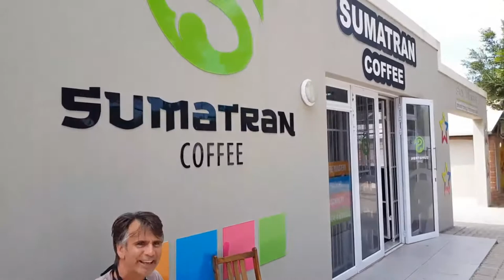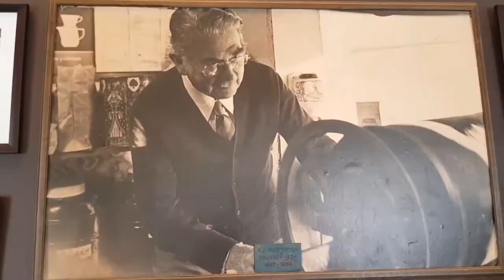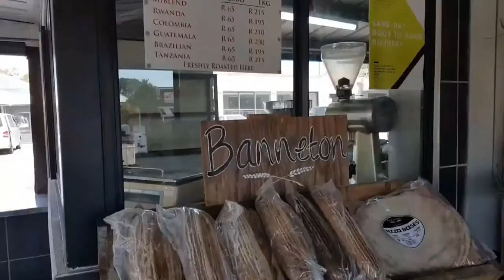For the love of COFFEE on Gino's Spot on 2 March at 18h30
Get your cuppa Joe fix as the unbridled adoration of coffee falls under the Gino spotlight this Tues 2 March at 18h30!

Join coffee mega-enthusiast Gino Fabbri along with his old friend, coffee aficionado and mentor Shaun Aupiais, as they talk ‘java’: how it is produced, grown, roasted and brewed in the Eastern Cape.

Learn coffee life hacks, what questions to ask at a coffee shop and everything that goes into making great restaurant-grade coffee at home.

Of course, tips on how to make late art with your cappuccinos are also covered as Gino visits coffee shops around town and some surprise guests pop in too!

Gino's Spot is dedicated to a genuine love of the Eastern Cape and its surroundings as seen through the zany lens of comedian Gino Fabbri, and is gratefully sponsored by Fitch & Leedes and Spar.

The search for upliftment, meaning and fun continues ...have a laugh and a giggle, and celebrate your wiggle...